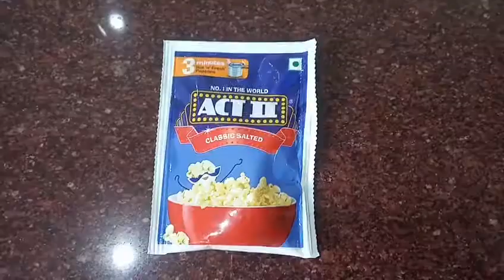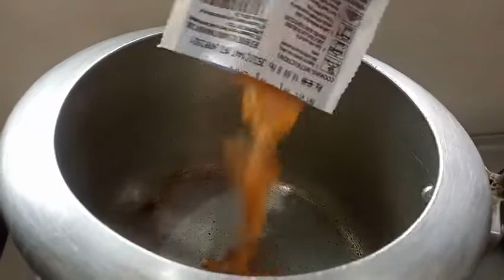घर पर आसानी से बनाये पॉप कॉन / How To Make Act 2 Classic Salted Popcorn Recipe